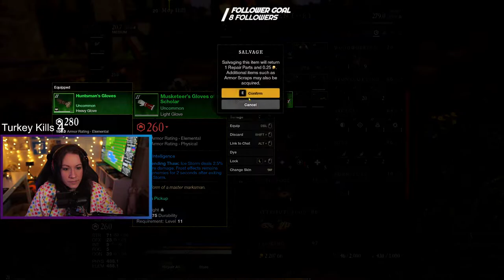SO I decided to try New World again. Pt 3 Fresh New Player series.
Pt 3 of my New World Fresh Start series. Enjoy!

*Times are approximate
*Short days/ extra days can occur